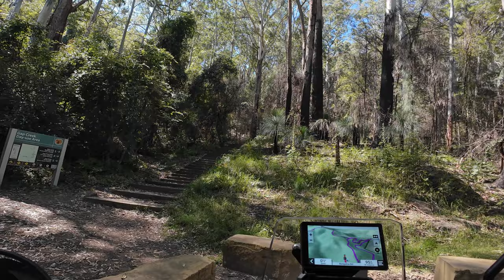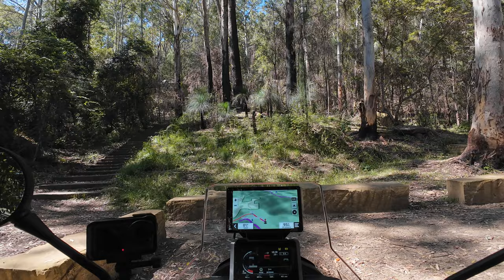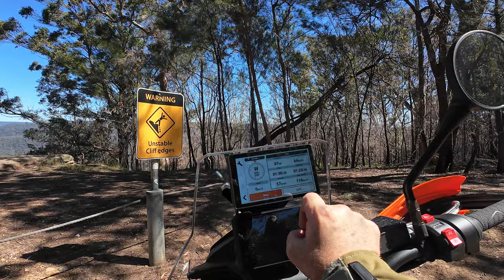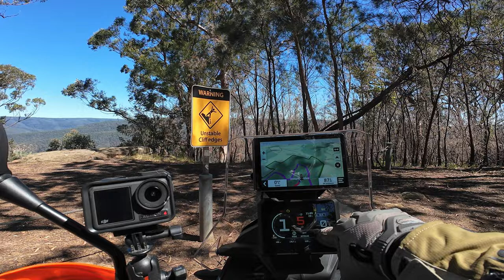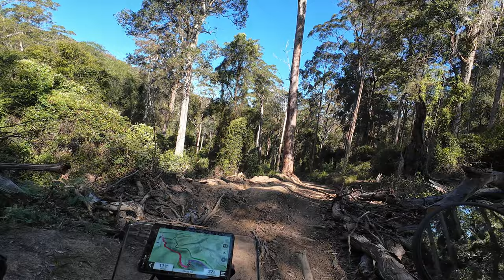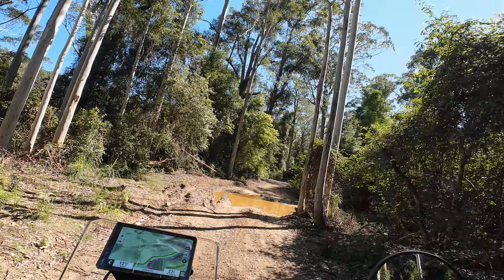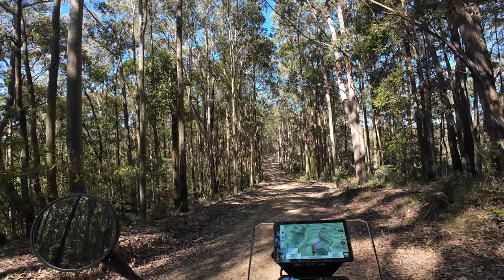Stuck in Watagan's National Park, ALONE and with NO SIGNAL!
Stuck in Watagan's National Park on my KTM 890 Adventure R, ALONE and with NO SIGNAL!

ADV Fest August 22 to 24, 2025
Dorrigo Mountain, NSW

0:00 - INTRO
2:10 - Lost KTM Riders
3:15 - Leaving Gap Creek Picnic Area
3:50 - Gap Creek Lookout
4:20 - Monkey Face Lookout
4:40 - Garmin Zumo XT2 Tracking Mose
6:08 - @NEXX-HELMETSCamera Mount
7:00 - Into the Watagan State Forest
7:51 - Amazing Lookouts
10:18 - Chat about the KTM890 and THANK YOU!!
19:18 - This is where the TROUBLE Starts!
29:31 - Wrap Up

MY WIRELESS MOTOVLOGGING GEAR:
DJI Osmo Action 4
DJI Osmo Action 4 Adventure Combo
DJI Mic 2 Wireless Transmitter
DJI Mini 3 Pro
ZOOM H1N Audio Recorder

BIKE GEAR
FOBO Bike 2 Tyre Pressure Monitoring System
Motorcycle Top Case 45lt